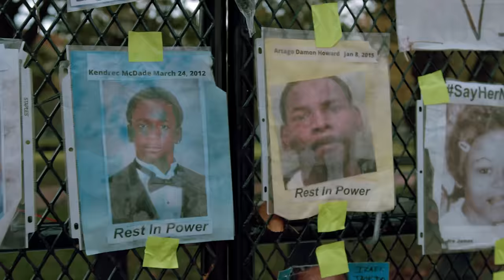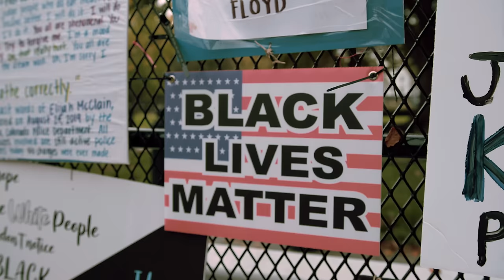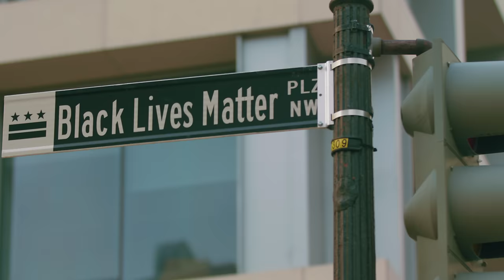Call To Action - Anthony Brown & Group TherAPy (Official Music Video)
Anthony Brown & Group TherAPy - "Call To Action"
Key of A Music, LLC

Homestyle Studios, LLC